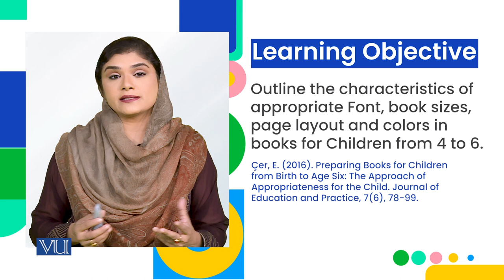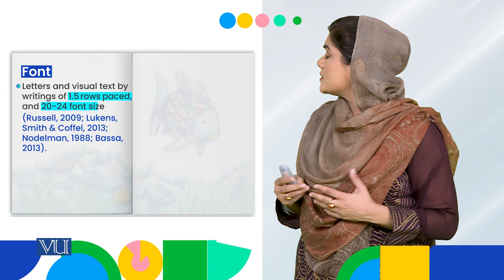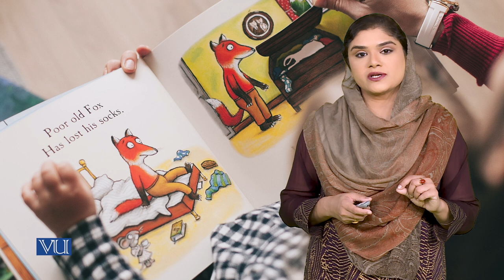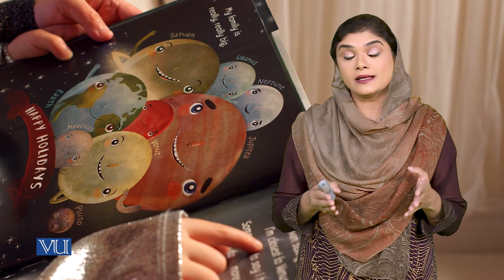Book Size, Paper Quality & Binding | Children's Literature and Educational Games | ECE203_Topic024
Topic024: Design Attributes - Children from 4 to Age 6,
Design Attributes: Font, Book Size, Paper Quality & Binding
By Dr. Shaista Syeda